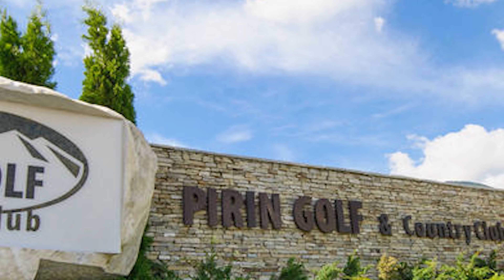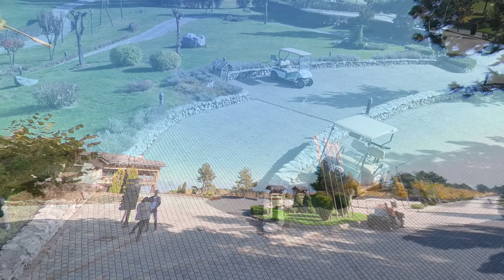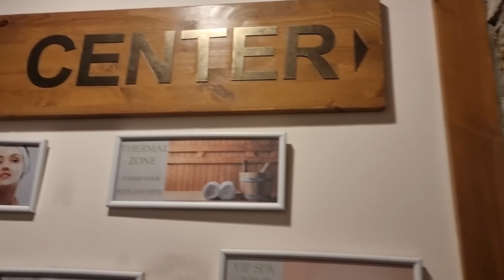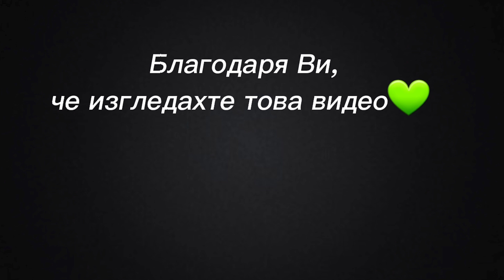СПА почивка в Банско I Родена съм за голф I Една безумно красива гледка I Влог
Следващата ни спирка е Банско. Отседнахме в СПА хотел Пирин голф. Ще ви покажа целия комплекс, който е огромен и невероятно красив. Ще идем на СПА, ще хапваме в различни ресторанти и ще се посмеем заедно на мъките ни с голфа. Който си мисли, че това е лесно не е бил на голф урок.
Специални благодарности на целия екип на СПА хотел Пирин голф и най-вече на страхотния ни учител Иван за прекрасната почивка и многото усмивки.
Това определено се превърна в едно от любимите ни места и ще се върнем отново на 100%.